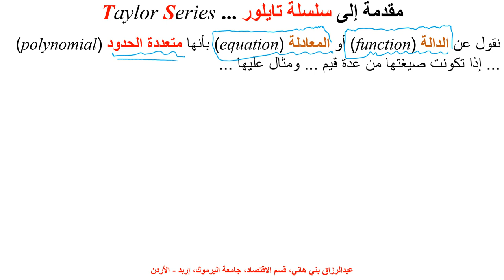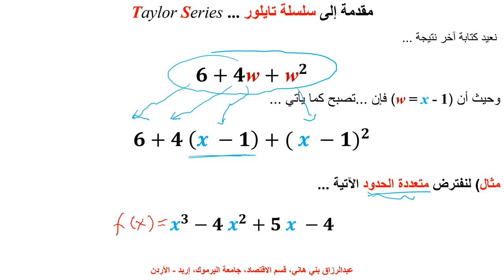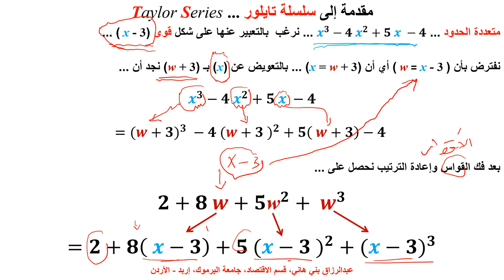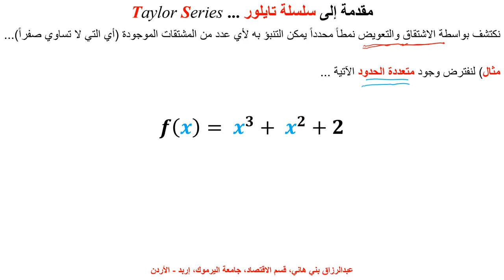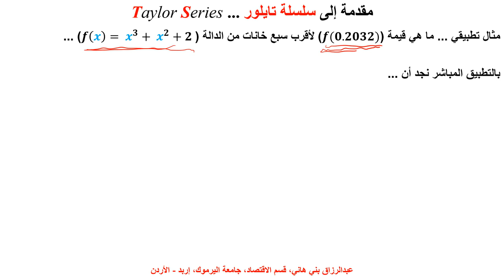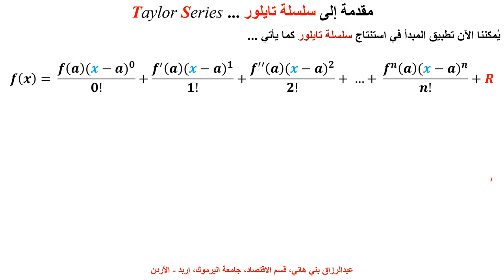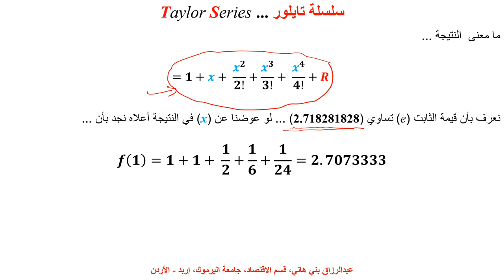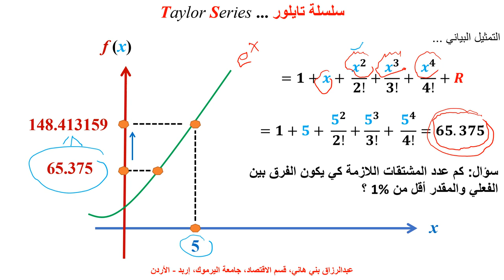مقدمة إلى سلسلة تايلور Introduction to Taylor Series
يشرح هذا المقطع طريقة توسع ، أو ما يُسمى تمديد الدالة، مع أمثلة تطبيقية Function Expansion with examples, Taylor Series, Mathematics, Mathematical Economics, Econometrics